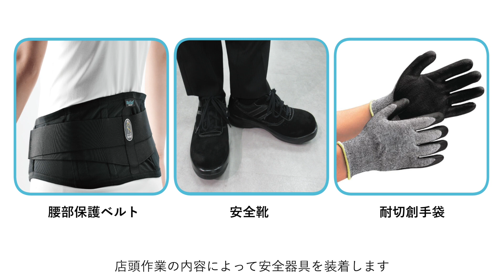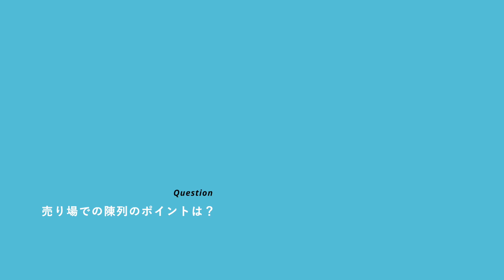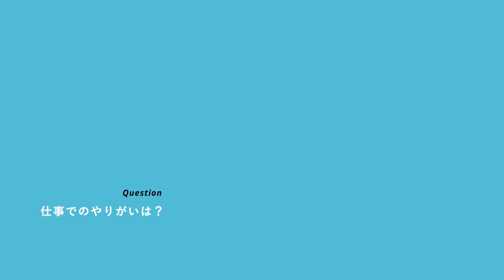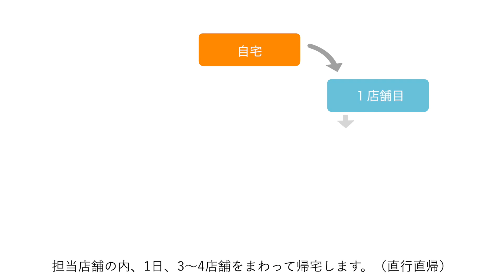【仕事紹介】サントリーフィールドエキスパート 売り場づくりの仕事 （飲料担当編）4分41秒 サントリー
サントリーフィールドエキスパートのルート営業職の従業員に密着し、1日のスケジュールを追いながら仕事内容をご紹介!!
サントリー商品の売り場づくりをお見せします。

◆サントリーフィールドエキスパート株式会社　契約社員採用情報